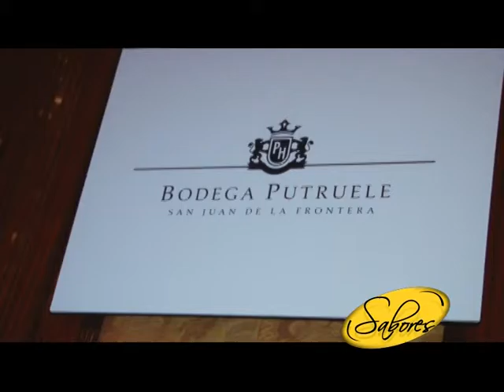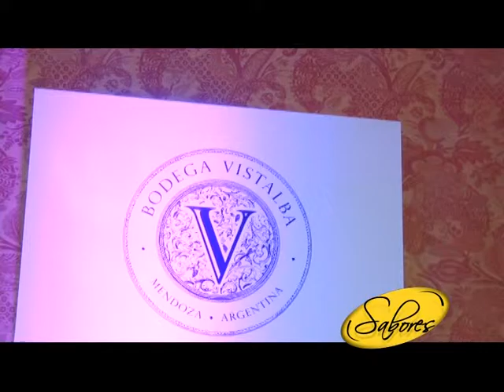SPARKLING NIGTHS 2015